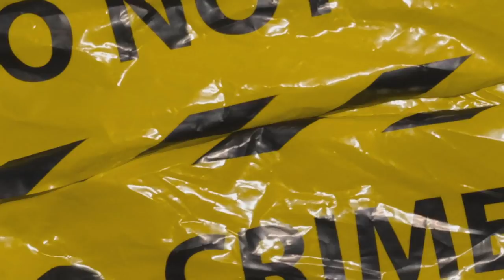(SOLD) Bravo TheBagchaser Type Beat ~ Real Playa (Prod. 2Tone)